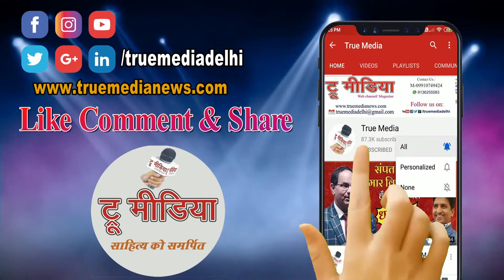ये कैसी घडी आई है, Corona ने दहशत फैलाई है.. | Poetry By Prem Kumari Sengar | TM News